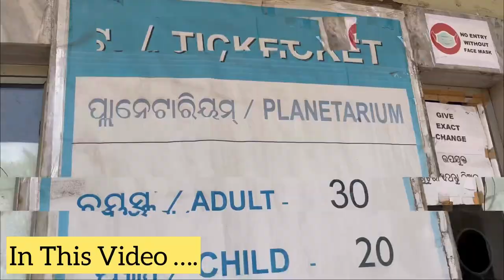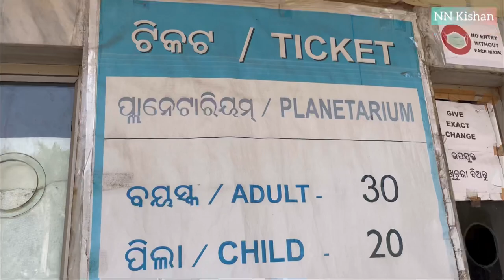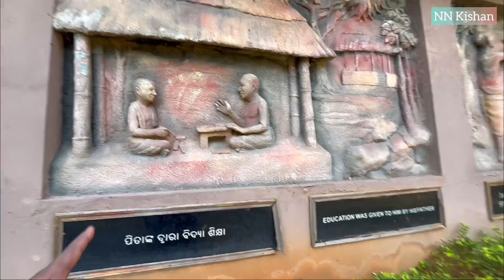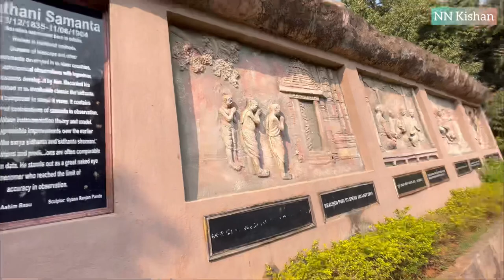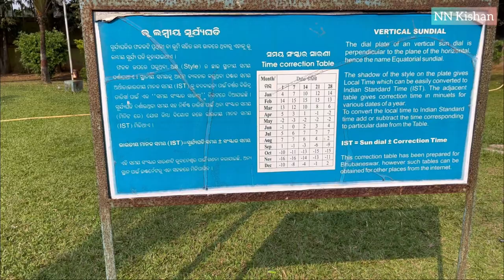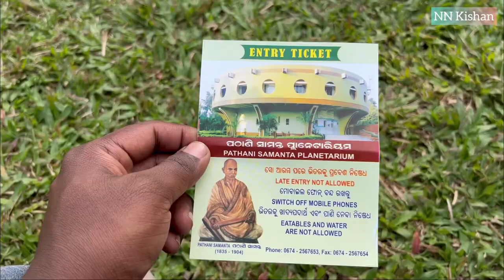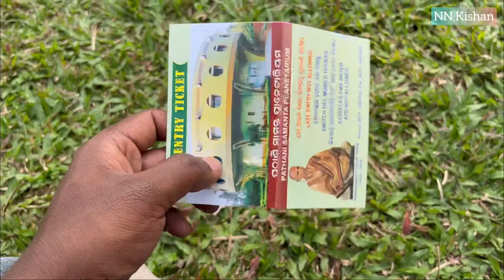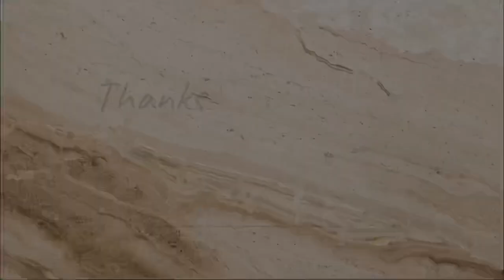ପଠାଣି ସାମନ୍ତ ପ୍ଲାନେଟୋରିୟମ୍ ଭୁବନେଶ୍ୱର || Pathani Samanta Planetarium Bhubaneswar || NN Kishan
About -
Welcome To Pathani Samanta Planetarium

Pathani Samanta Planetarium in Bhubaneswar, Odisha is one of the few places in the country that conduct shows in Astronomy, Astrophysics and Space Science and programmes to generate awareness among people and student community on physical concept of stars, planets and galaxies that make up the universe. It provides an understanding of the physical nature of various celestial bodies and their positions in the space.

Our country had an eminent and illustrious scholar in the field of Astronomy in the name of Mahamahopadhyaya Chandrasekhar Simha Harichandan Mohapatra Samanta, popularly known as Pathani Samanta (13th  December 1835 – 11th June 1904) in Odisha. He worked in Astronomy following traditional methods, completely unaware of the telescope and the other astronomical aids. His studies and observation were recorded in a valuable classic, “The Sidhanta Darpana” composed in beautiful metrical Sanskrit verse. The results of his observations are comparable with modern data. In view of all these Samanta Chandrasekhara stands out as a great naked eye astronomer. Pathani Samanta Planetarium named after him was established on 8th January 1990. The Planetarium inbuilt over 5 acres patch of land and situated near Acharya Vihar Square, Bhubaneswar. It has a 12 diameter dome and an auditorium with a seating capacity for 178 persons. The Planetarium runs 6 days per week where Monday is a holiday. Everyday usually four shows are conducted between 2 pm to 6 pm in different languages – two in Odia, One in hindi and one in English (2.00 pm and 5.00 pm in Odia, 3.00 pm in Hindi and 4.00 pm in English). Special shows are held from 11.30 AM to 1.30 PM on prior request to Planetarium Authority. Each show’s duration is approximately of 30 to 40 minutes. Other than the regular shows, the Planetarium also conducts “Safe Sky Watch” Program during Solar and Lunar Eclipse and on the days of rare astronomical events. Pathani Samanta Planetarium organizes “Young Astronomer Talent Search” (YATS) program every year since, 2007 in collaboration with TATA STEEL.